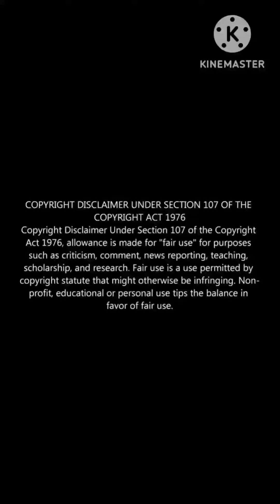Asvins review | Asvins movie review | அஸ்வின்ஸ் review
Asvins review in tamil

Movie review :
Asvins (2023)
Tamil Horror thriller.